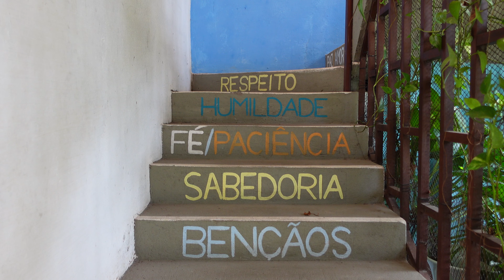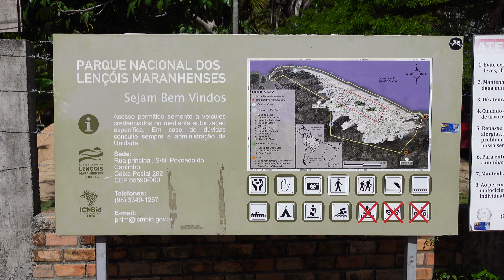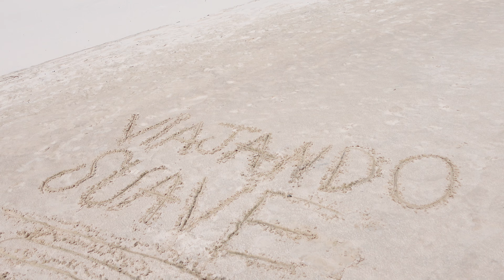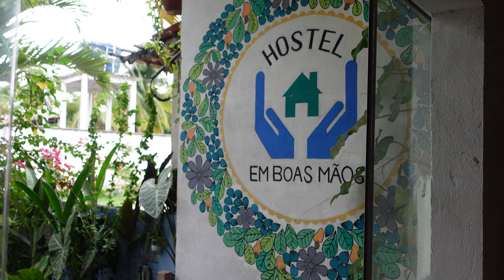¿Es ESTE el LUGAR más INCREÍBLE del PLANETA? Lençóis Maranhenses /Brazil #15/Vuelta a Sudamérica! 4K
Menudo capítulo más increíble ! Yo no me lo perdía.

¡Bienvenidos al canal Viajando Suave! En este vídeo, les llevamos a una aventura emocionante a través de los Lençóis Maranhenses en Brasil. Descubre la belleza única de esta región con nosotros mientras exploramos las dunas de arena blanca y las piscinas cristalinas. ¡Prepárate para un viaje inolvidable y sumérgete en la naturaleza en su máxima expresión! ¡No te pierdas este vídeo y sigue viajando suave con nosotros!